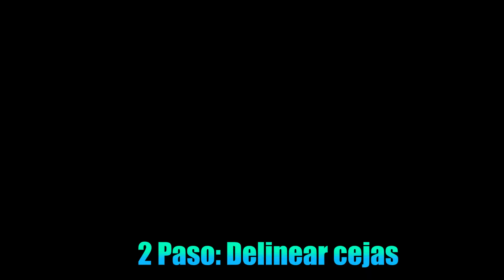LES TENGO QUE CONFESAR SOBRE MI 0RIENTACI0N S3XU4L (Por esta razón no tengo novia) Ahora Pit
He aqui toda la razon :(